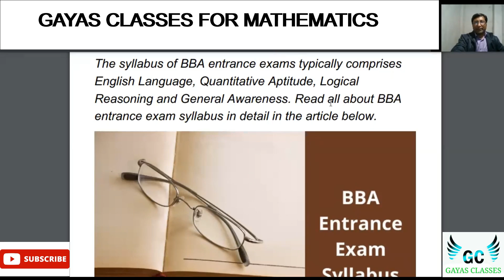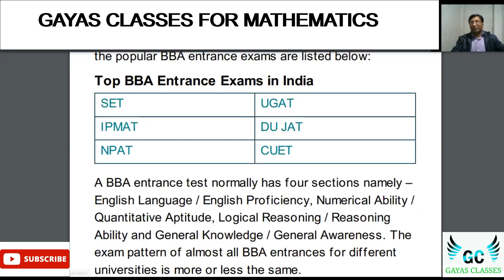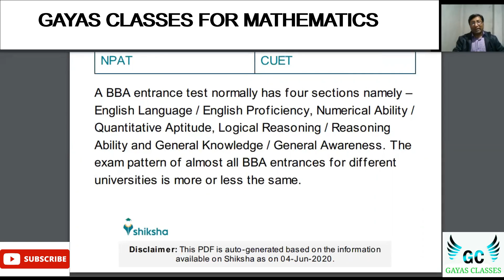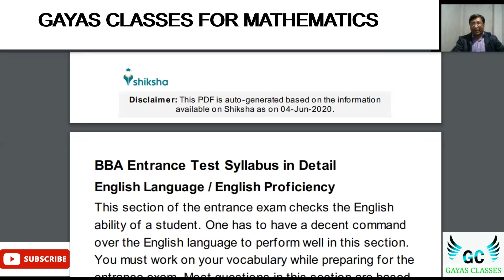BBA ENTRANCE EXAM SYLLABUS AND PREPARATION DETAIL || BY GAYAS SIR